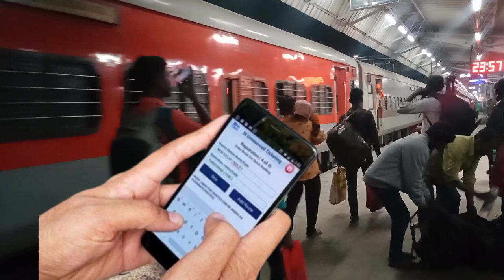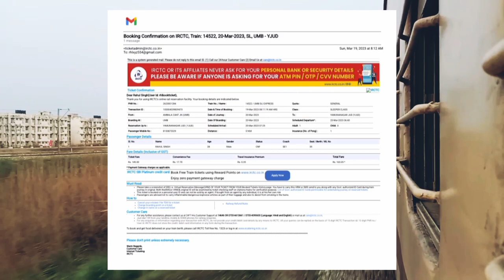क्या मोबाइल में रेलवे टिकट की फोटो दिखाकर यात्रा कर सकते हैं ?🔥Counter Ticket Photo is Valid or Not🔥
क्या मोबाइल में रेलवे टिकट की फोटो दिखाकर यात्रा कर सकते हैं ?

क्या मैं ट्रेन में टिकट फोटो के साथ यात्रा कर सकता हूं?
क्या ट्रेन टिकट का स्क्रीनशॉट काम करता है?
Counter ticket photo is valid or not